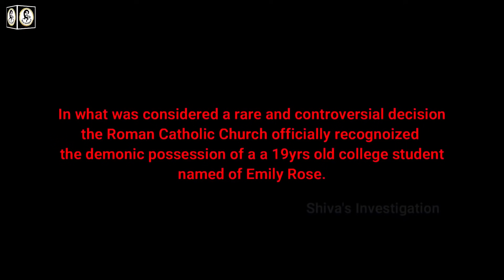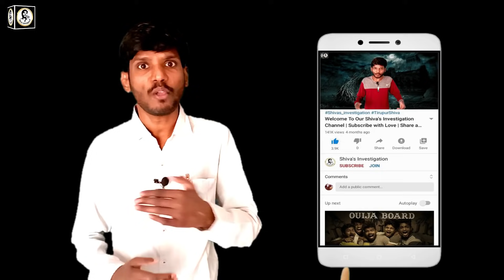Anneliese Michel Real Ghost Story | ஒரிஜினல் வீடியோ & ஆடியோ ஆதாரங்களுடன் | Shiva’s Investigation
In this video, The true Real Ghost Story about the Anneliese Michel Real Ghost Story in Tamil.This is a real ghost story for paranormal proof. Most people will definitely have more chances to see something paranormal event in their lifetime. We always not encourage this kind of ghost story and real ghost videos. But if interested to watch these real ghost videos in tamil language,  you can freely watch these real ghost video footages in our channel. After watching the video, you can decide for yourself whether it is true or false. That is your choice not us.